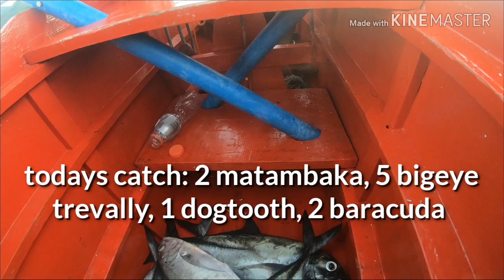Night jigging secret spot in the Philippines pt1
Day 1 of a 4 day 3 night fishing trip to a secret spot that is heaven for anglers.
Me and 2 experienced anglers set out to hunt dogtooth tuna at a very remote spot know only to a select few. The drive was long and treacherous; through rough mountain roads and even across a few rivers. will the long journey pay off??